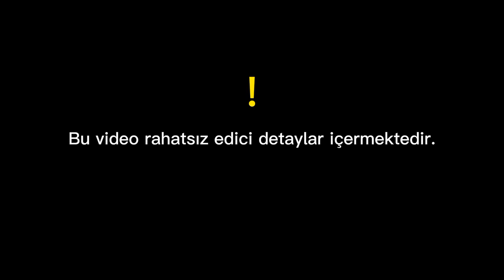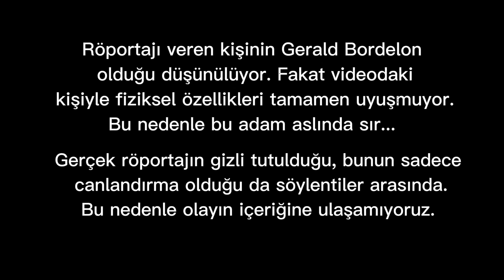Dünyadaki En Rahatsız Edici Röportaj - Bilinmeyen Bir Adam Gerald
Videodaki kişinin kim olduğu tam olarak bilinmiyor. Adı Gerald olarak verilmiş. Fakat çoğu kişi bu röportajın gerçeğinin bir canlandırması olduğunu ve Gerald adını takma isim olarak röportajda kullandıklarını söylüyor. Bunun sebebi  çocuğun zarar görmemesi ve tanınmaması.

Yine de olanlar değişmiyor maalesef.

Daha önce tamamının çevrildiğini görmeyince hepsini çevirip paylaşmak istedim.